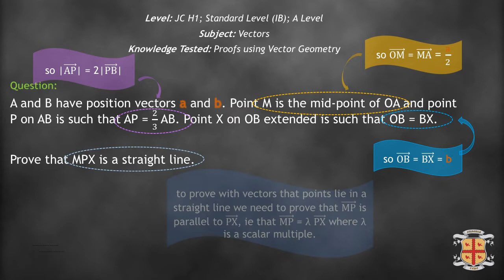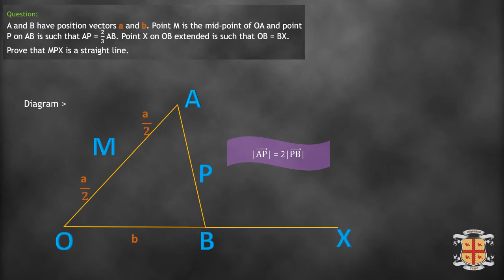Proofs using Vector Geometry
In this video we show how to prove that three point are colinear using vectors and vector geometry.